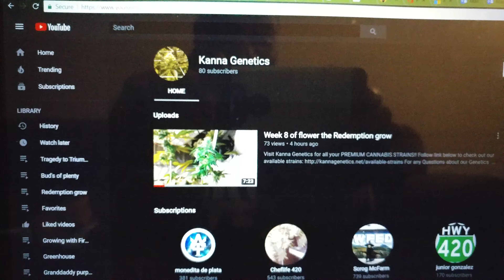New channel for team Kanna live stream subscribe!